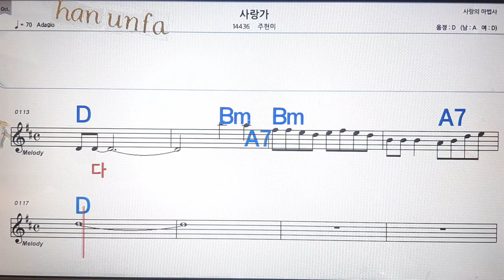사랑가/주현미💋노래방, 통기타 , 코드 큰악보, 가라오케, 반주💖Karaoke, Sheet Music, Chord, MR